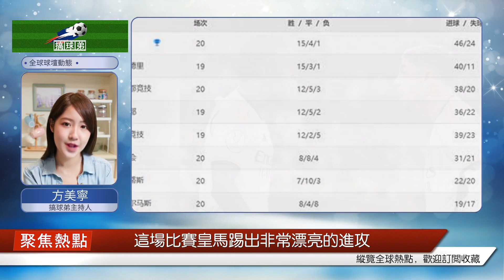0-0! 4-1! 瘋狂的足球之夜，赫羅納戰勝皇馬，皇馬擊敗巴薩奪冠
在西甲賽場，超級大黑馬赫羅納客場挑戰墊底隊阿爾梅里亞。本來這是赫羅納繼續拿分的好機會。但是，赫羅納卻搞砸了，只拿到一場平局。